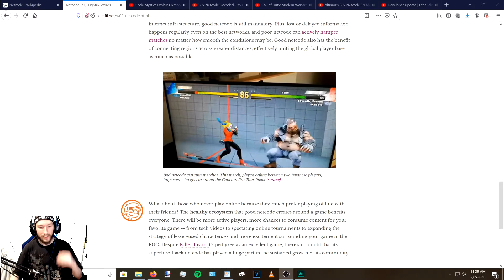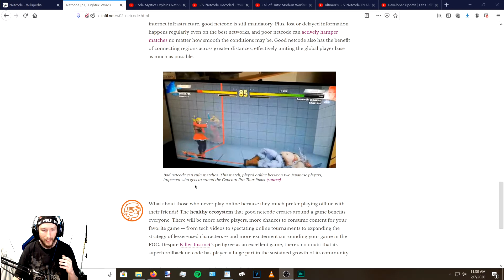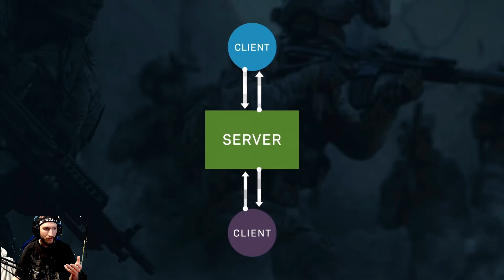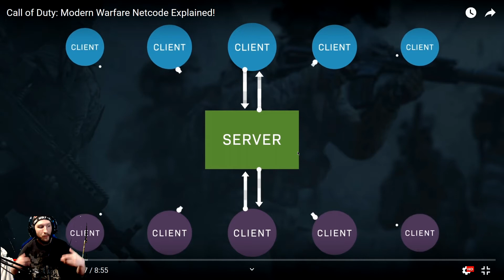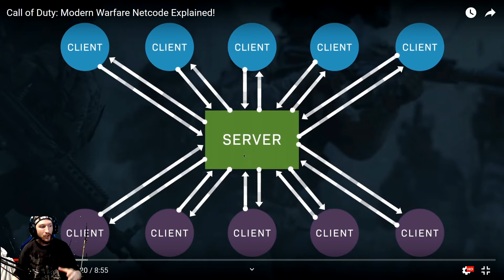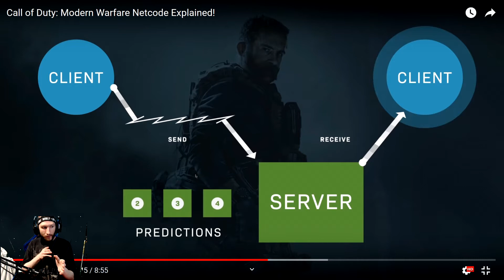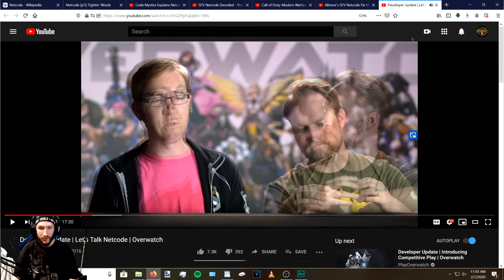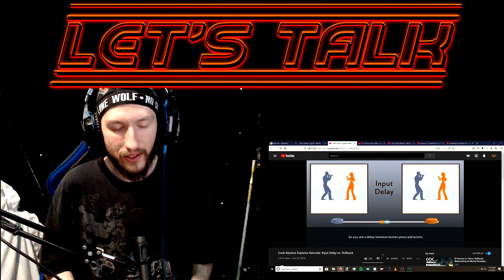Let's Talk - Netcode, Servers, No Wifi In Next Gen